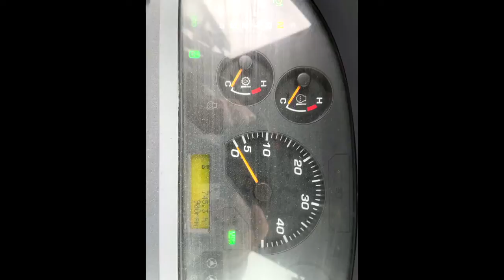2017 KOMATSU WA200-7 For Sale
2017 WA
PZ Loader
Like new condition, Full fenders, Ride control rotating, Light rear defogger, Air ride seat AM/FM Radio with Bluetooth, Rear axle lock up, 2.5 Yard bucket, No rust, Hours 745